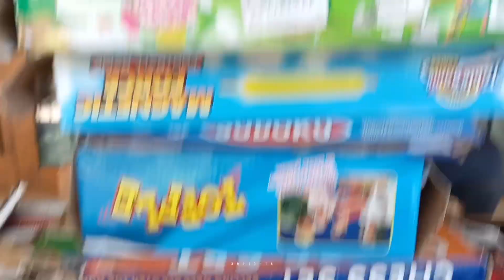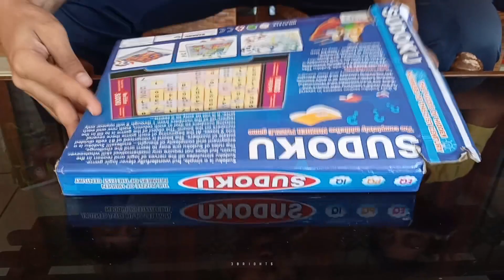Super Best Indoor Games / വീട്ടിലിരുന്നു കളിച്ചു മതിക്കാൻ/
Our games:-